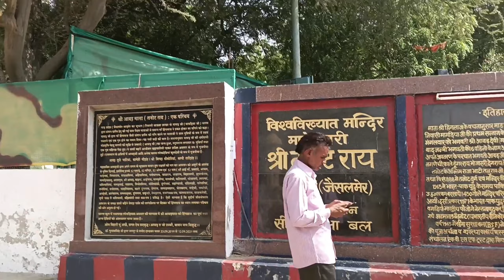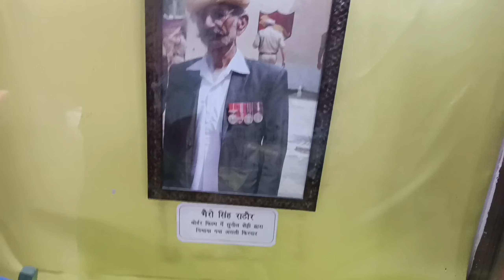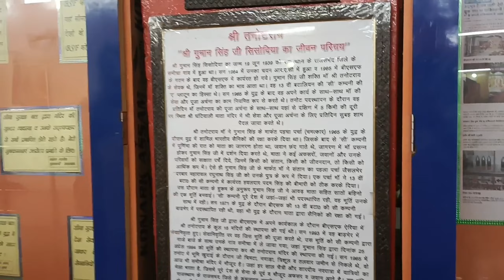मातेश्वरी तनोट राय मंदिर राजस्थान || chalo chale vlogs || Rajsthan tample 🙏❤️